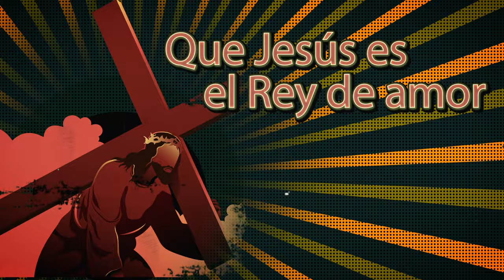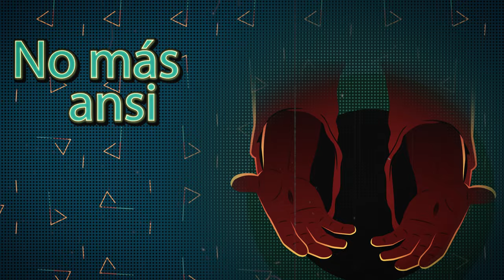Jesucristo Rey - Junior Kelly Marchena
Música y Letra: Diógenes Domínguez y Junior Kelly Marchena